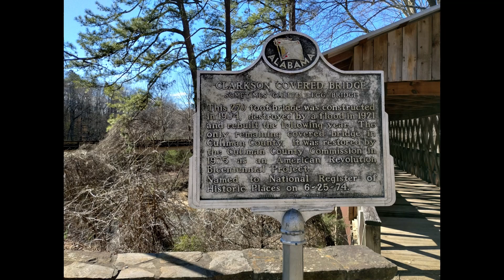"Uncovering Hidden History: Exploring an Incredible 1800s Landmark in Alabama!"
Discover one of the most beautiful historic sites in the state of Alabama - the Clarkson Gristmill & Covered Bridge in Cullman County! Join me on an exciting virtual tour and explore the rustic charm of this place. From its beautiful architecture to its rich history, you won't want to miss out on this journey. Come along and see why it's one of the most popular tourist attractions in Alabama!I'd love to visit them all. Also, look for the last video of the Blountsville Historic Park on my page. Thank you for viewing!!!